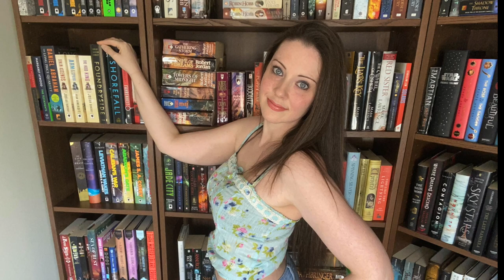PRINCE of THORNS by MARK LAWRENCE BOOK REVIEW: Dark Royalty and Savage Ambition!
In this book, I review Prince of Thorns, Book 1 of Mark Lawrence's Broken Empire series, which is an adult fantasy series.

Intro: 0:00
Plot/World 2:21
Characters 5:28
Likes/Dislikes: 8:27
Rating:  11:46

Firstly, thank you to everyone who supports my channel. In order to better connect with all of you, give back to you, include you in my content, and help support my channel, I have decided (after many months of deliberation) to create a Patreon. I plan on using this platform to host quarterly and bi-monthly book giveaways since spreading my love of books brings me so much joy, along with many other benefits. If you're interested in learning more, please check out the link.

Megan

My book: